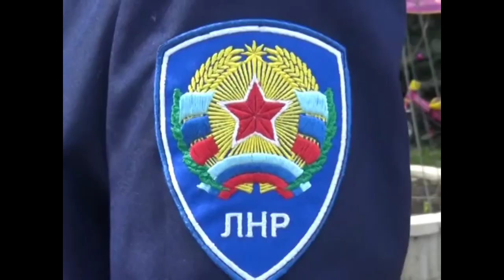[2019] Lugansk Anthem | State Flag Day Ceremony in Alchevsk 11th May 2019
"State Anthem of the Lugansk People's Republic" has been used as the national anthem of the Lugansk People's Republic since 2016. The ceremony was held in Alchevsk on 11th May, 2019, in order that they might celebrate State Flag Day.